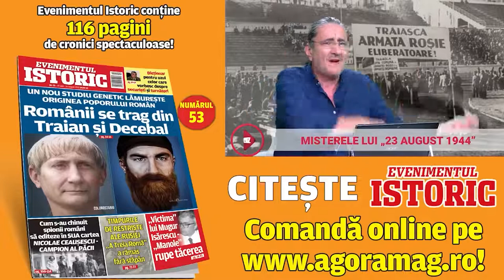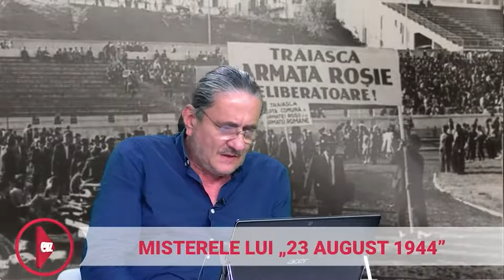Misterele loviturii de stat de la 23 august 1944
Editura Evenimentul și Capital va lansa mâine, 19 august, o carte document despre un moment istoric de importanță majoră în istoria României. Câteva dintre dezvăluirile conținute în lucrarea apărută, fac obiectul podcastului de astăzi, în care autorul, Gavriil Preda, este prezent alături de jurnalistul Mirel Curea. De la 15.00, live, pe canalul de YouTube EVZ-Capital şi pe pagina de Facebook evz.ro